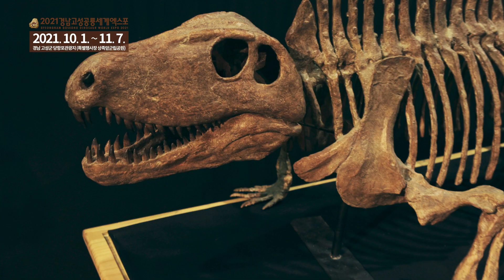당신이 꿈꾸던 공룡의 세계, 2021경남고성공룡세계엑스포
5년의 기다림, 초대합니다
당신이 꿈꾸던 공룡의 세계
꿈이 현실이 되는 이곳, 공룡나라

2021 경남고성공룡세계엑스포
 - 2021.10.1 ~ 11.7 / 경남 고성군 당항포관광지